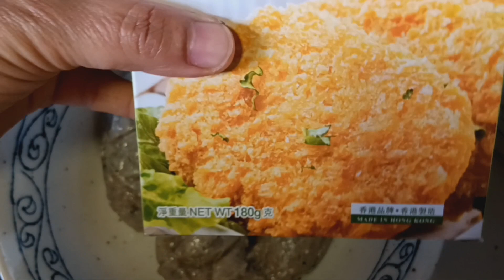Cara Membuat Nugget Ikan Enak dan Simple !! Fish Nuggets !! homemade